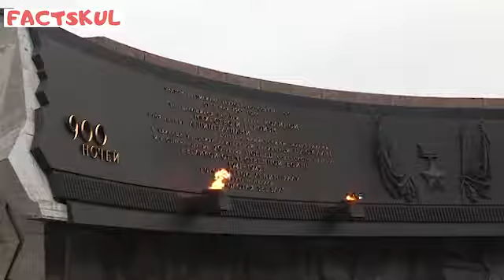Motivation story/by Legend/Sonu Sharma/Story of Usain bolt/Dedication can achieve anything.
Usain St Leo Bolt, OJ, CD is a Jamaican former sprinter and widely considered to be the greatest sprinter of all time. He is a world record holder in the 100 metres, 200 metres and 4 × 100 metres relay.

 ►Speaker :- Sonu Sharma
( Specially thanks for Sonu sharma )
Sonu Sharma is the founder of DYNAMIC INDIA GROUP (INDIA). An Author, Educator, Business Consultant and a successful Entrepreneur, he is a much sought-after speaker. Today he is one of the Youngest Inspirational Speaker in India He inspires and encourages individuals to realize their true potential.

1 : sonu sharma ,
2: sonu sharma motivational speaker
3:the story of usain bolt
4:usain bolt story by sonu sharma